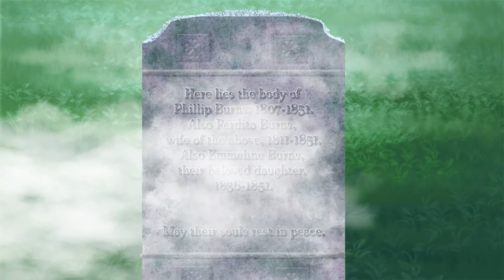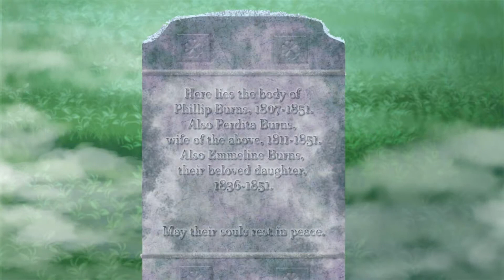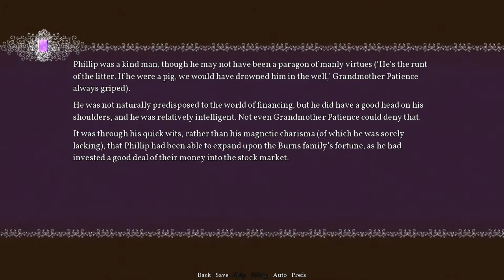FORBIDDEN LOVE ♥♥ | The Sad Story of Emmeline Burns Part 2 | Lets Play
Hey Guys, I love this game. Things got more interesting in this episode. Toma starts to become uncomfortable while Emily tells a story. Things start to get romantic. But, I am moving and school is starting soon so I will probably hardly upload. I will upload as much a I can. Anyway, I hope you enjoyed this video and Have a great day! :D